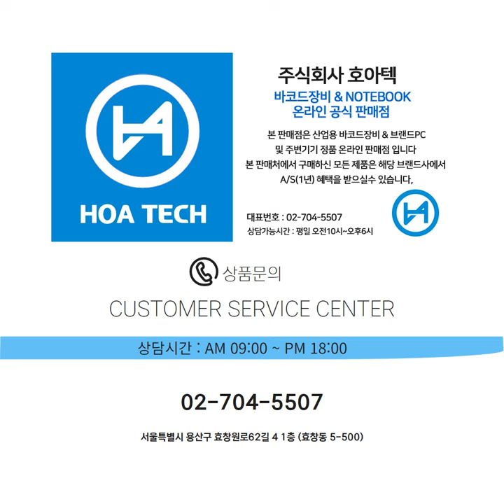ZEBRA FX7500, 제브라 FX7500, 지브라 FX7500, 리더기, Reader, RFID리더기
ZEBRA FX7500, 제브라 FX7500, 지브라 FX7500, FX7500 ZEBRA RFID리더기,
FX7500 리더기 제브라, FX7500 RFID리더기 ZEBRA, RFID리더기 제브라 FX7500,
Reader 지브라 FX7500, RFID리더기 FX7500 제브라, ZEBRA RFID리더기 FX7500